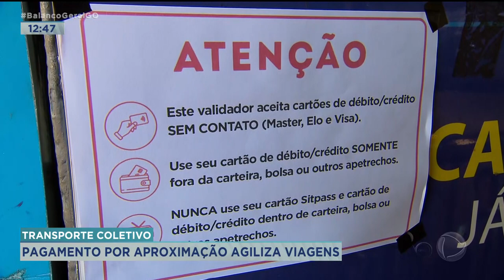TRANSPORTE COLETIVO: PAGAMENTO POR APROXIMAÇÃO AGILIZA VIAGENS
A NOVA MODALIDADE DE PAGAMENTO DA PASSAGEM DO TRANSPORTE COLETIVO ESTÁ AGRADANDO O PASSAGEIRO. QUEM NÃO TEM O CARTÃO SIP PASS NÃO PRECISA MAIS SE PREOCUPAR NA HORA DE PEGAR UM ÔNIBUS.